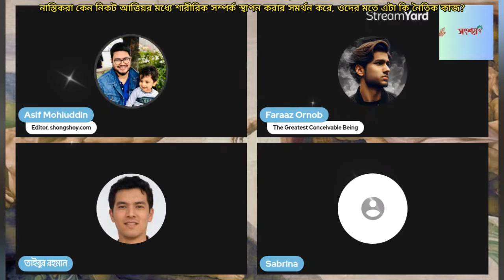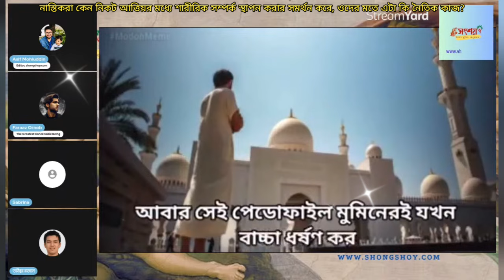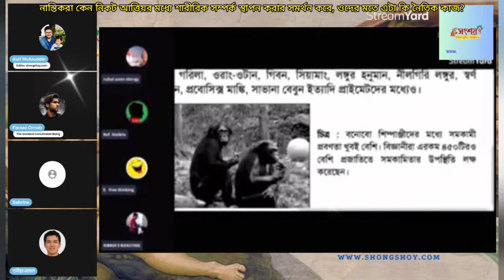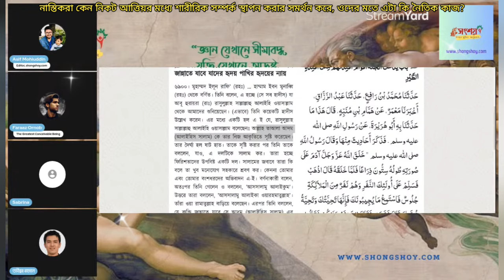নাস্তিকরা কেন নিকট আত্মীয়ের মধ্যে শারীরিক সম্পর্ক স্থাপন করা সমর্থন করে, ওদের মতে এটা কি নৈতিক কাজ?